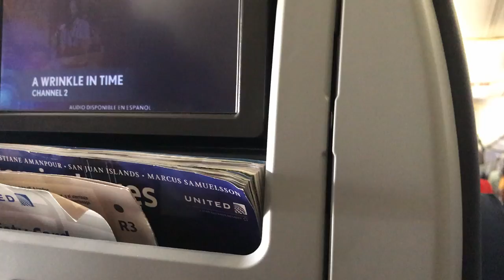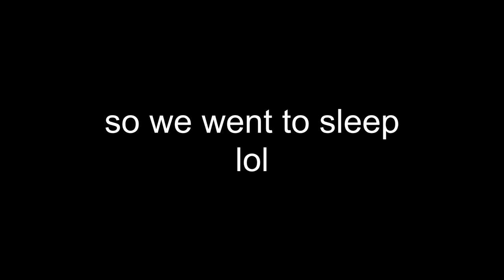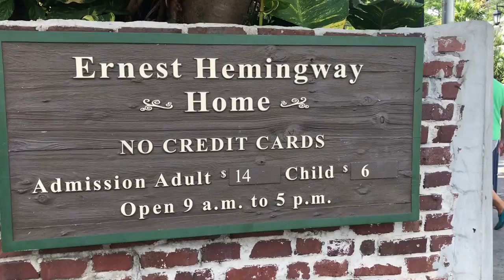I almost DIED from LIGHTNING on vacation in Miami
I'M DOING A Q&A VERY SOON! So leave your questions in the comments below about anything you want!

Thank you so much for 700 subs and the immense support recently! I hope you all continue to enjoy my videos because I really love making them!

But about the trip... bruh I can't believe I almost got struck by lightning that was TERRIFYING... But the trip itself was REALLY fun and I loved every second of it.

btw, maybe it was just Zeus trying to recruit me as the next supreme overlord of Greek Mythology idk